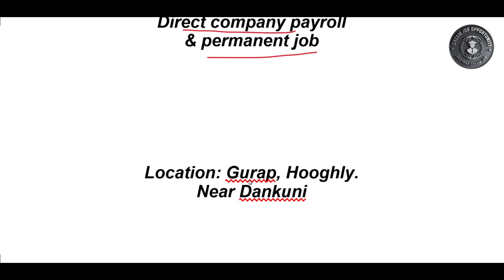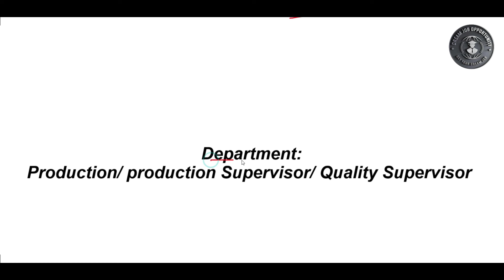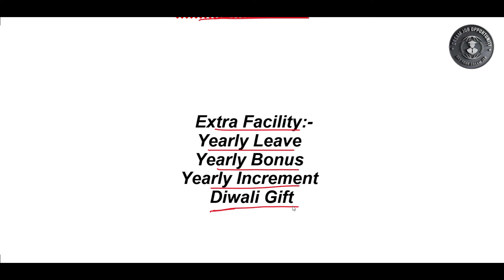Job in Manufacturing industry | latest job in kolkata | Mechanical engineering fresher jobs 2024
Company Designation

 CONTACT PERSON :-

ABOUT QUARRIES:-
genuine job kolkata
job news kolkata
utkarsh india
utkarsh
utkarsh india limited
utkarsh pipes and fittings
utkarsh pipes
job search kolkata
genuine job kolkata
genuine job
flipkart job
marketing job
hospital job
medicine job
hs pass job in west bengal
utkarsh bank kaise join karein?
utkarsh india limited salary
utkarsh india limited factory address
utkarsh india limited reviews
dream job opportunity
mechanical engineering job vacancy 2024
joke sunao kolkata
dream job opportunity
job now kolkata
job search kolkata
job super fast
today job kolkata
kolkata job news
job super fast india
job news in west bengal
jobs superstar india
job superstar india
dream job opportunity
job in kolkata today
dream job opportunity
job in kolkata work from home
job in kolkata for freshers